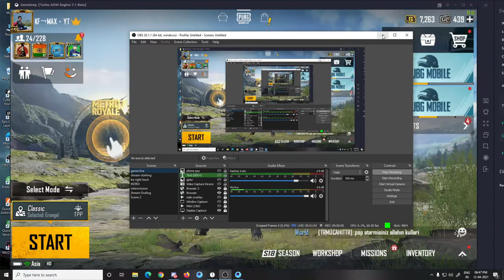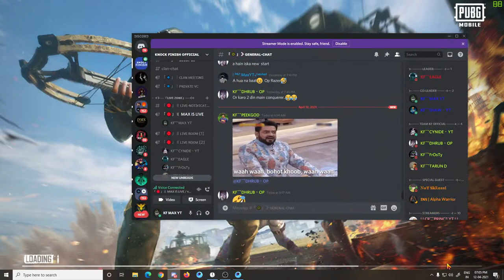CLASSIC ONLY , PUBG MOBILE LIVE WITH KF-MAX //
PUBGM IGN-KF乛MAX.YT
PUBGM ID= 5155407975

►Respect Moderators.

🖥️ PC Specs 🖥️

►Motherboard - ASUS ROG Z270F GAMING
►Memory - GSKILL 8GB 3200 MHZ
►M.2 GIGABYTE 240 GB
►HDD - 1TB
►HP 24f Display